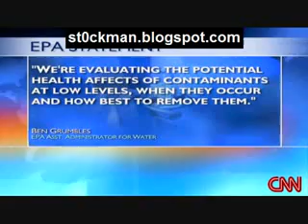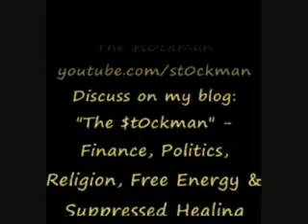Poison tap water in Major USA Cities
CNN reports Poison in the Tap Water in Major US Cities affects 41 million Americans, including over the counter pain medications, mood stabilizers and hormones in major city's drinking water supplies. Even bottled much bottled water. Spring water is best but still can contain it.

A vast array of pharmaceuticals — including antibiotics, anti-convulsants, mood stabilizers and sex hormones — have been found in the drinking water supplies of at least 41 million Americans, an Associated Press investigation shows.

To be sure, the concentrations of these pharmaceuticals are tiny, measured in quantities of parts per billion or trillion, far below the levels of a medical dose. Also, utilities insist their water is safe.

But the presence of so many prescription drugs — and over-the-counter medicines like acetaminophen and ibuprofen — in so much of our drinking water is heightening worries among scientists of long-term consequences to human health.

In the course of a five-month inquiry, the AP discovered that drugs have been detected in the drinking water supplies of 24 major metropolitan areas — from Southern California to Northern New Jersey, from Detroit to Louisville, Ky.

Water providers rarely disclose results of pharmaceutical screenings, unless pressed, the AP found. For example, the head of a group representing major California suppliers said the public "doesn't know how to interpret the information" and might be unduly alarmed.
Here are some of the key test results obtained by the AP:

_Officials in Philadelphia said testing there discovered 56 pharmaceuticals or byproducts in treated drinking water, including medicines for pain, infection, high cholesterol, asthma, epilepsy, mental illness and heart problems. Sixty-three pharmaceuticals or byproducts were found in the city's watersheds.

_Anti-epileptic and anti-anxiety medications were detected in a portion of the treated drinking water for 18.5 million people in Southern California.

_Researchers at the U.S. Geological Survey analyzed a Passaic Valley Water Commission drinking water treatment plant, which serves 850,000 people in Northern New Jersey, and found a metabolized angina medicine and the mood-stabilizing carbamazepine in drinking water.

_A sex hormone was detected in San Francisco's drinking water.

_The drinking water for Washington, D.C., and surrounding areas tested positive for six pharmaceuticals.

_Three medications, including an antibiotic, were found in drinking water supplied to Tucson, Ariz